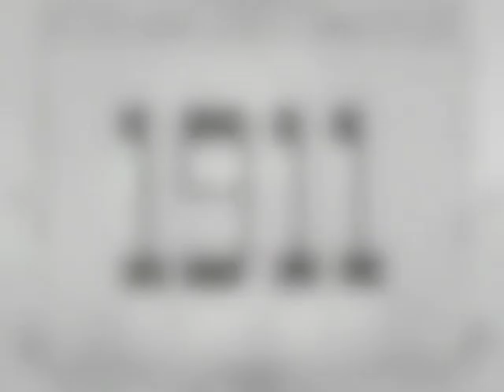Astaire and Rogers Generations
I was sort of bummed out last week so I made this tribute.  I was going to write a whole explanation about my opening with Swing Time, but I opted not to.  I leave it to the viewer to decide why.

Lauren

PS The category is random.